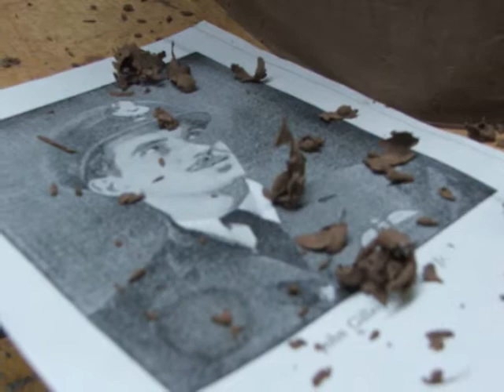Project Sunward-John G. Magee sculpture bust #1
This is a short overview of Paul Dryer's sculpture bust of John G. Magee. John Magee is the poet laureate of flight who wrote the legendary sonnet titled 'High Flight' back in 1941. This sculpture is one of a series of "engineered art" as part of a larger presentation known as 'Project Sunward'. The project is designed to tell a story of a substantial piece of literature by a remarkable young man. Paul is an artist and flyer who has a passion to help good ideas become an achievable reality.